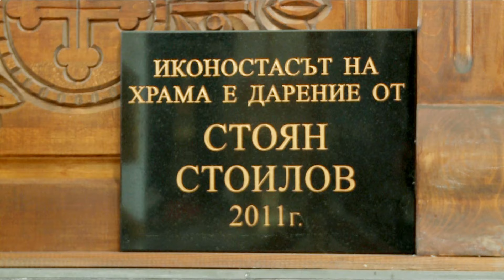Neshko Neshev Polina Stefanova - Balada za Stoian | Нешко Нешев и Полина Стефанова - Балада за Стоян